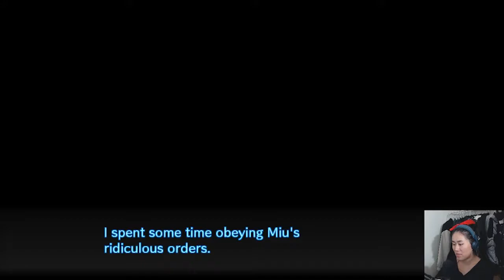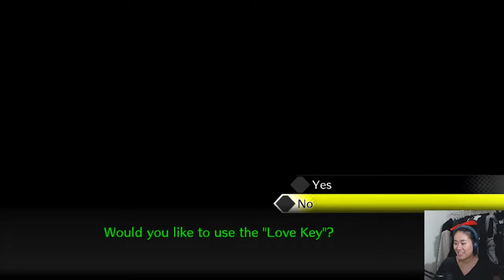Danganronpa V3 Killing Harmony Walkthrough [Part 32] - EVIL PLAN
Hi everyone!

Is this finally the point when something big will happen to all of the students? Besides the killing of course :) And is this related to the mastermind in anyway...? Hmmm.

xKash

► Twitch.tv/simplykash
► Twitter.com/simplykashhh
► Youtube.com/eclpsrelm